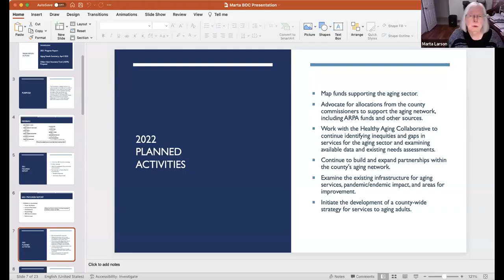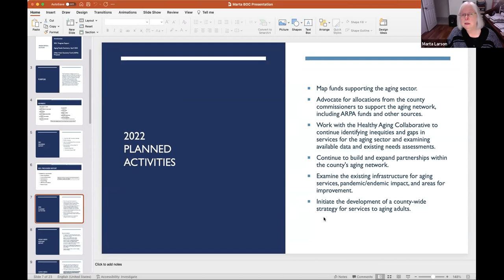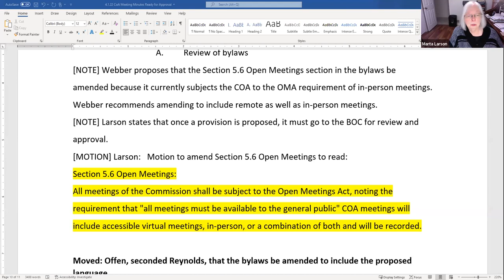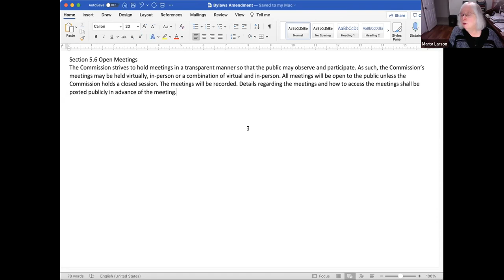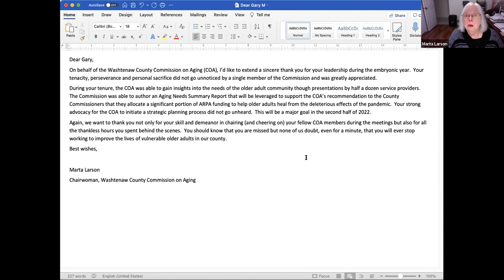Commission on Aging April 15, 2022 Meeting